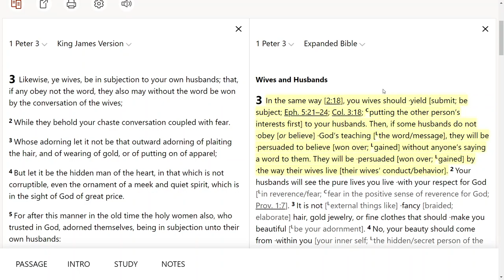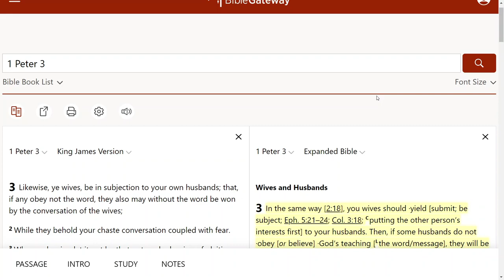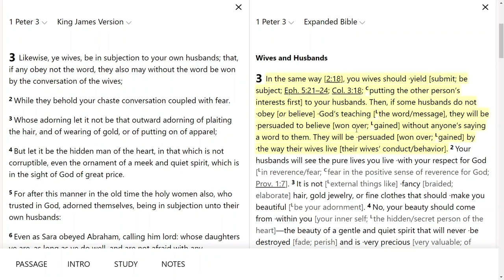You have to obey either way.